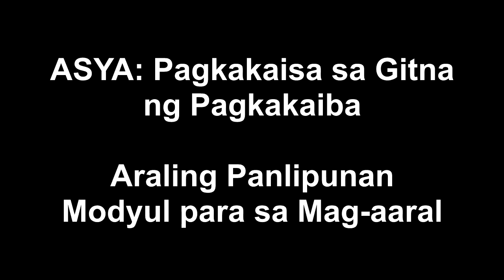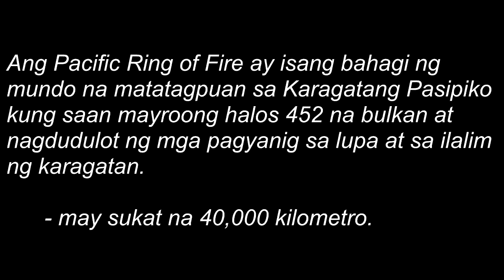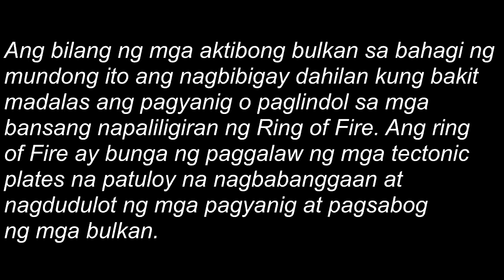Ang Pacific Ring Of Fire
Pacific Ring of Fire
Ang Pacific Ring of Fire ay isang bahagi ng mundo na matatagpuan sa Karagatang Pasipiko kung saan mayroong halos 452 na bulkan at nagdudulot ng mga pagyanig sa lupa at sa ilalim ng karagatan. Ang Pacific Ring of Fire ay may sukat na 40,000 kilometro.

Ang bilang ng mga aktibong bulkan sa bahagi ng mundong ito ang nagbibigay dahilan kung bakit madalas ang pagyanig o paglindol sa mga bansang napaliligiran ng Ring of Fire. Tinatayang mahigit 90% ng mga lindol ay nagmumula sa bahagi ng mundong ito at 15% ng mga pinakamalakas na lindol na naitala sa kasaysayan at nagmumula dito. Ang ring of Fire ay bunga ng paggalaw ng mga tectonic plates na patuloy na nagbabanggaan at nagdudulot ng mga pagyanig at pagsabog ng mga bulkan.

Ilan sa mga bansang bahagi ng Pacific Ring of Fire:
Chile
Japan
Antarctica
Russia
Papa New Guinea
Indonesia
Canada
Peru
Taiwan
Philippines
Guatemala

Tatlong pangunahing bulkan na makikita sa Pacific Ring of Fire:
1.Mount St. Helens sa USA
2. Mount Fuji sa Japan
3. Mount Pinatubo sa Pilipinas